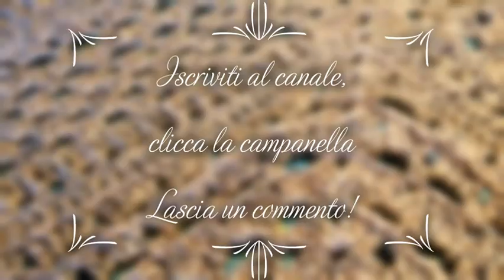Crochet top/bandana bimba 3 anni con inserti granny - indicazioni per tutte le taglie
A volte l'ispirazione arriva come le note di una canzone. Ed e' proprio quello che e' successo con questo top. Ho "pescato" dal cestino dei tesori un avanzo di filato e la sinfonia ha iniziato a scorrere, fluida, portando alla realizzazione di questa chicca, un top/bandana all'apparenza semplice, ma ricco di dettagli. Come spiego nel video, pur non essendo un lavoro complicato, richiede una certa attenzione, quindi non diro' che si tratta di un lavoro per chi non ha mai preso in mano un uncinetto.

Il tutorial e' per una taglia 3 anni, ma vi do tutte le indicazioni per realizzarlo anche in taglie da donna. Modificare la taglia e' semplicissimo e non e' necessario alcun campione, anche utilizzando filato e uncinetto diversi.

Per realizzare una taglia 3 anni ho utilizzato:
- circa mezzo gomitolo di filato Alize Diva Silky Effect
- uncinetto numero 3
- forbici

E allora non ci rimane che scaldare gli uncinetti e stare attenti a non farli liquefare :-D

Vi ricordo che per qualsiasi chiarimento potete contattarmi sulla pagina FB: Il cestino dei tesori - Maglia e uncinetto

Buon lavoro e buon divertimento! Anche i vostri commenti (con dubbi, richieste, proposte e anche critiche, se costruttive) sono i benvenuti!